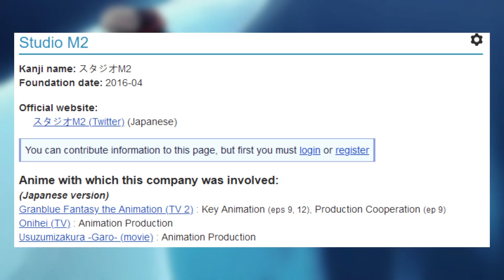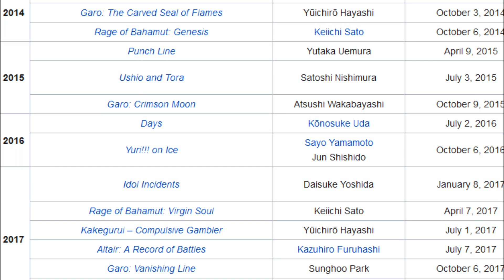La Gran Evolucion y Crecimiento del Studio MAPPA | ¿Proximos Proyectos?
El estudio mappa a dia de hoy se encuentra en japon como uno de los mejores estudios de animacion, a pesar de que el mismo se establecio en el año 2011 no fue hasta 2020 que la popularidad de este estudio se vio en gran ascenso ¿que lo hizo llegar a lo que es ahora? ¿shingeki no kyojin? ¿jujutsu kaisen? Eso veremos en este video